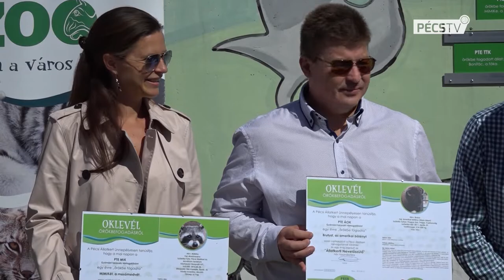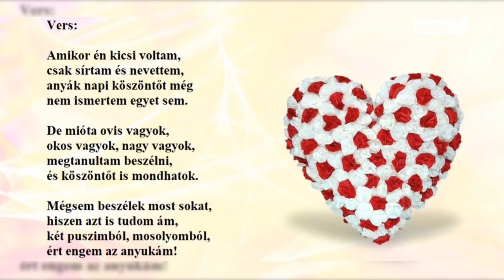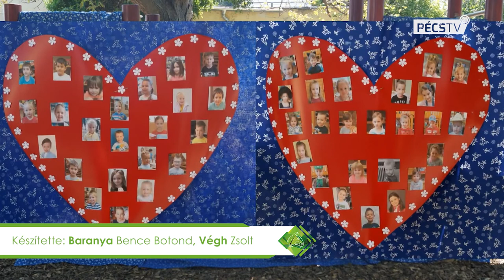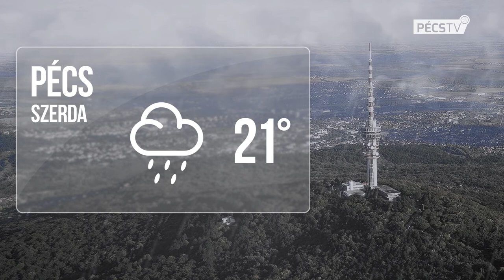2020. 04. 28. Híradó